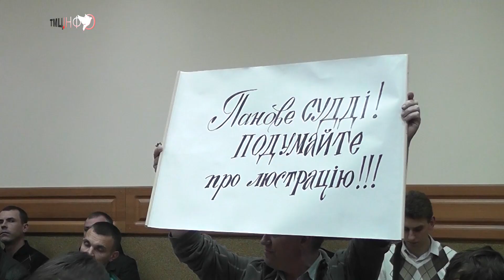7 років у Тернополі судять програміста Віталія Сороколіта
Черговий суд над програмістом та громадським активістом Віталієм Сороколітом розпочався у четвер, 26 березня. Йому інкримінують ухилення від сплати податків в особливо великих розмірах. Слідчі вимагають взяти його під варту, оскільки, на їхню думку, він може знищити доказову базу.

Сам розробник програмного забезпечення усі звинувачення відкидає, а справу проти себе вважає сфабрикованою. Не поділився з ким треба, – вважає чоловік.

Віталій Сороколіт, розробник програмного забезпечення: «Я, як людина, яка здатна свідомо оцінювати те, що робиться, усвідомлюю, що я дійсно є небезпечною особою, оскільки вчиняю суспільно небезпечне діяння – в тому плані, що я небезпечний для влади. Для влади, яка вже визнана всіма інституціями, народом України, що вона є корумпована».

Підтримати Віталія Сороколіта прийшли громадські активісти, а також представники «Ради бізнесу Тернопілля», головою якої він є.

Справу проти Віталія Сороколіта ведуть уже 7 років. Її продовження заплановане на 10 годину ранку п’ятниці, 27 березня.

Репортер – Антон Марчевський, камера – Роман Федчина, відеомонтаж – Антон Марчевський.

«ТМЦ.ІНФО», 26 березня 2015 року.